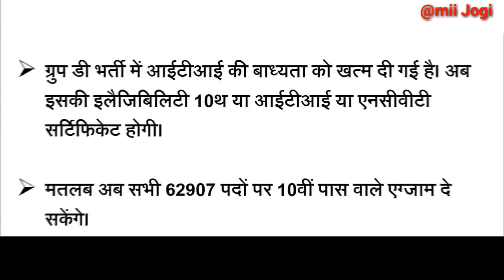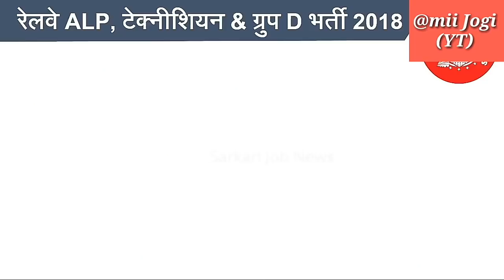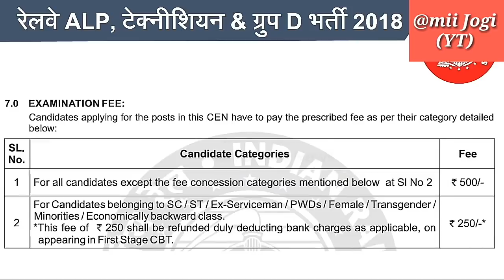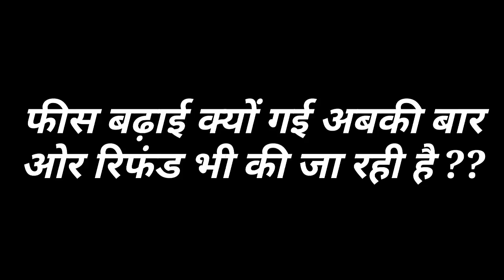आईटीआई की अनिवार्यता खत्म | RAILWAY GROUP D 22 Feb. notice | railway statement by piyush goyal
RRB Railway Group D me ITI ki badhyta khatm ho gai hai. Ab sabhi 62907 Group D posts pr 10th pass youth apply kr sakte hain. Ye 10th pass candidates ke liye big news hai. Rail minister piyush goyal ne some changes Railway vacancy me kiye hain. Exam fee refund ho jayega, singnature me chang kiya gaya hai, Applicant ki anumanit sankhya, Admit card, age limit ka details hai.
The recruitment drive is open for candidates who have passed Class 10 or ITI for Group C Level I posts and Class 10 or ITI or diploma or ncvt in engineering or a graduation in engineering for the Group C Level II posts. (PTI)
There was no hike in the examination fee for the railways, Railway Minister Piyush Goyal said today. Addressing the concerns of the candidates who are set to apply for the 90,000 posts, for which the national transporter had advertised in January and February, the minister said the exam fee was fixed at Rs 250 for the exempted categories and Rs 500 for the general category to ensure that only serious candidates applied. Earlier, those in the exempted category appeared in the exam for free, while the general category candidates had to pay Rs 100. “I want to make it clear that the hike in the fees is because we realised that many people fill the form and then do not turn up for the exams. The government spends a lot of money on the exams. So, those who appear will get their fee refunded. Those who have paid Rs 250 will be refunded the entire amount and those who have paid Rs 500 will be refunded Rs 400. So, in effect, there is no hike.
We want only the serious candidates to appear in the exams,” Goyal said. He added that all the candidates would be allowed to sign in a language of their choice in the application form and not only in hindi or english. On February 18, after protests in Bihar and Kerala, the railways had to relax the upper-age limit for employing people in various categories.
It had also clarified that the option of taking the recruitment exam in regional languages, including bengali and malayalam, would be made available. In a statement, the railways had said that for the exam for the posts of assistant loco pilots and loco pilots, the revised upper-age limit for the unreserved category was fixed at 30 years, while earlier, it was 28.
For OBCs, it has been revised to 33 years from the earlier 31 years and for the SC and ST category, the revised upper-age limit has been fixed at 35 years from 33 years. Similarly, for Group D exams for the unreserved category, the upper-age limit has been fixed at 30 years from 28 years. For OBCs, the age limit has been revised to 36 years from 34 years, for SCs and STs, it has been hiked to 38 years from 36 years.
Online applications were earlier invited for nearly 90,000 Group C Level I (previously Group D) posts (track maintainers, pointsmen, helpers, gatemen, porters etc.) and Group C Level II posts (assistant loco pilots, technicians — fitters, crane drivers, blacksmiths, carpenters etc.) through the Railway Recruitment Board’s website.
The recruitment drive is open for candidates who have passed Class 10 or ITI for Group C Level I posts and Class 10 or ITI or diploma in engineering or a graduation in engineering for the Group C Level II posts. While the candidates from Kerala had demanded that they be allowed to take the exam in malayalam, those from Bihar had taken to violent protests over the reduction of the upper-age limit.